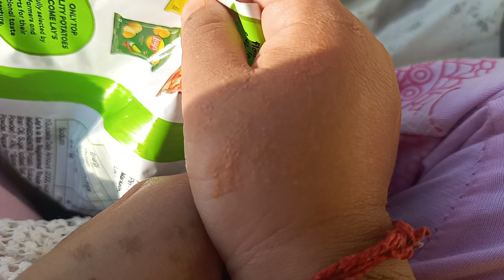Found Guchi (Morchella esculenta) 😲 || Natural water source || vlog #36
This vlog is about my village life and here I am sharing one of my day in village where I found Guchi (Morchella esculenta) also known as True morels or wild mushroom which are rich in vitamin D and minerals that's why prices of this mushroom is very high (30,000-40,000 Rs per kg). It is also known for its medicinal value.

Aajkal gaon mai ghaas kaatne ka season chala hai toh iss video mai uske baare mai bhi btaya hai aur khet mai mujhe natural water source mila jo ki gaon mai pehle nahi tha but baarish ki vjh se iss baar dekhne ko mila.